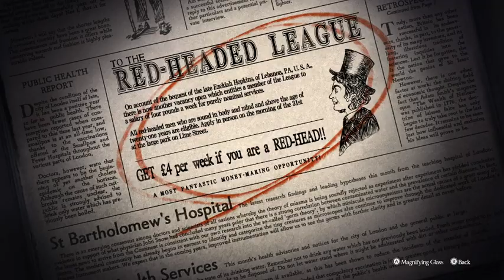The Great Ace Attorney 2 Resolve: Twisted Karma and his Last Bow (Day 2 - Trial Latter)